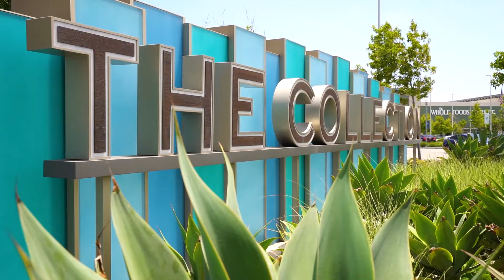328 Big Sur River UNBRANDED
Video tour of my newest listing, 328 Big Sur River Place in The Collection! This two bed two bath condo with bonus loft and attached two car garage is walkable to everything you need. Whole Foods, Starbucks, Target, Century Riverpark 16 Theater and the newly opened Annex are all right out your front door. All that and more just minutes to the beach! Offered at $552,500, come see what the River Park lifestyle is all about!